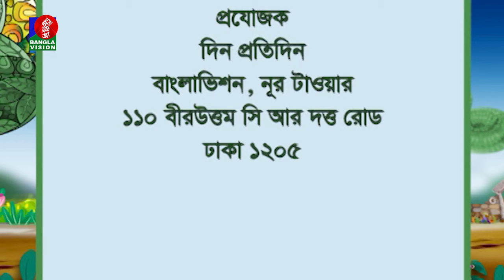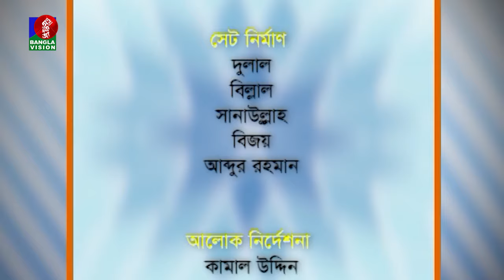Din Protidin | দিন প্রতিদিন | Mushfiqur Rahman Gulzar | Sadia Rosni Suchana | 11 January 2024